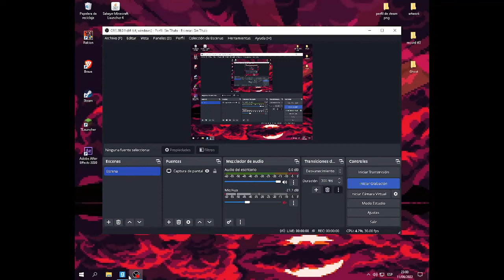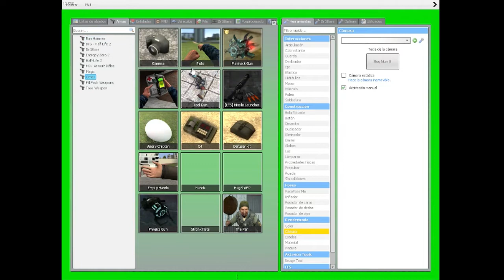jugando Garry's Mod con mis amigos